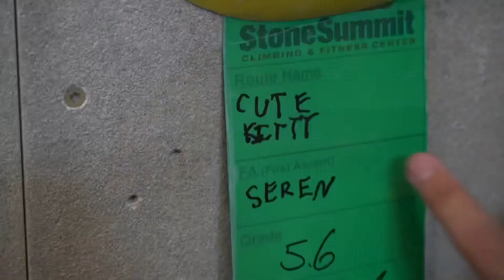ROCK CLIMBING DISASTER!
It’s the climb! - Hannah Montana